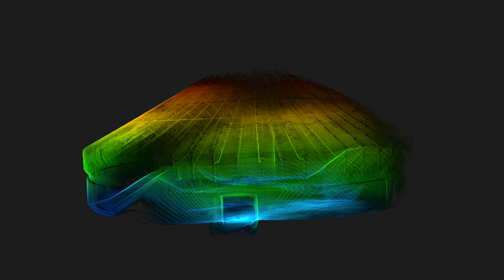Major Cement Company Improves Stockpile Measurement with Elios 3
CASE STUDY—ELIOS 3 FOR STOCKPILE MEASUREMENTS IN CEMENT

A cement plant in France used LiDAR data from the Elios 3 in stockpile measurements for a clinker inventory, making the process safer and more accurate.